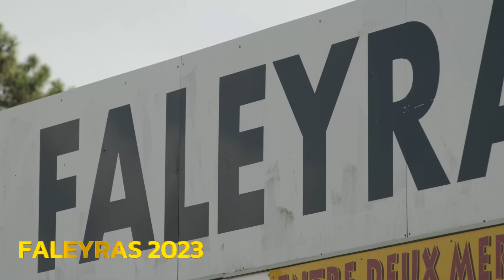Bivaud Team OFAC FALEYRAS AUTOCROSS 2023 - Championnat de France dAutocross & Sprintcar 2023